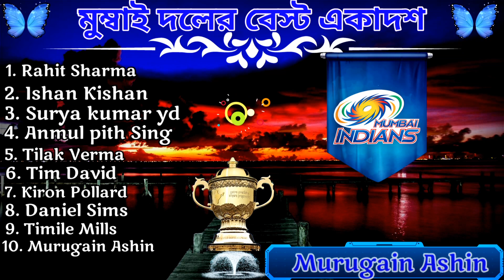IPL 26th Match 2022 | Mumbai Vs Lucknow | Both Teams Best 11 & Schedule | TATA - IPL | MI Vs LSG